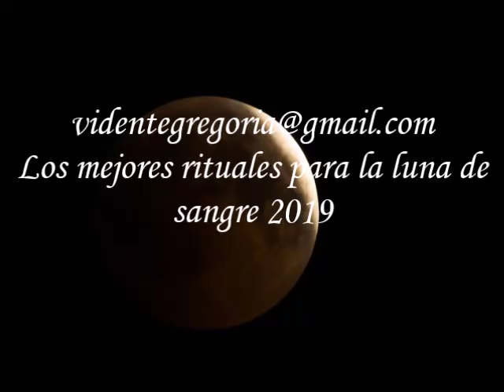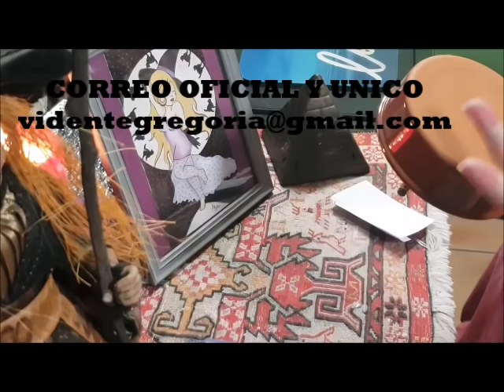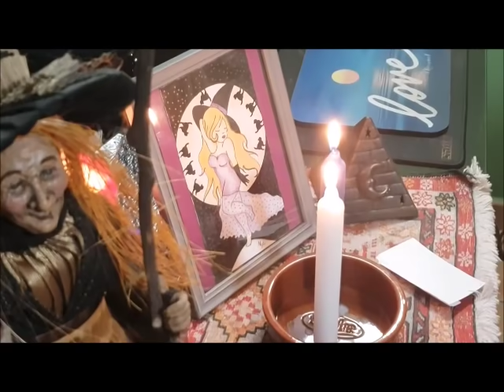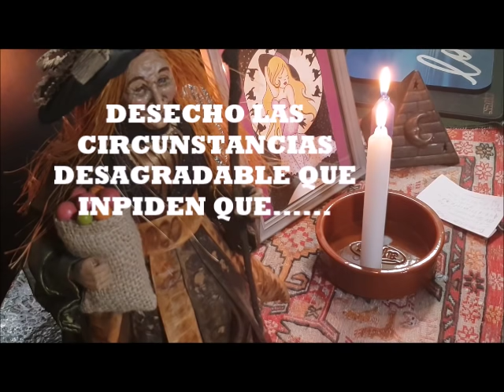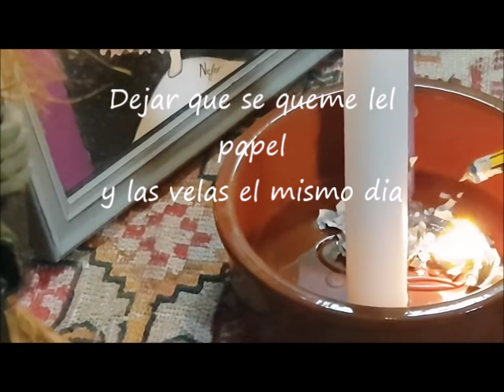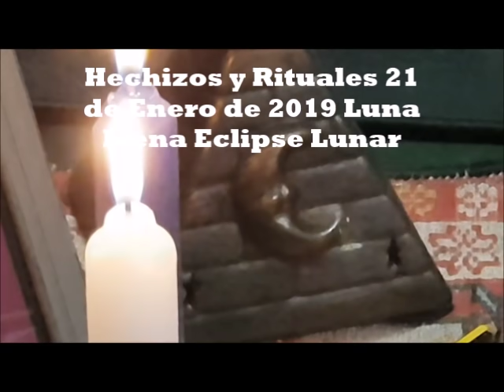Hechizos y Rituales 21 de Enero de 2019 Luna Llena Eclipse Lunar